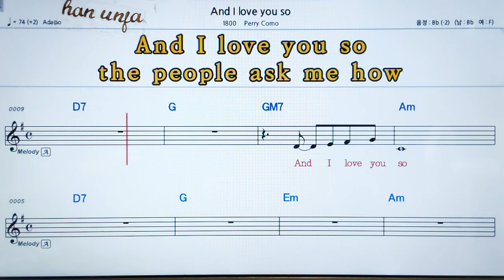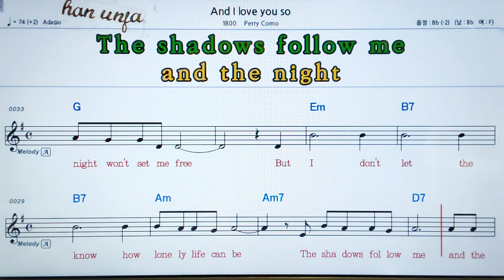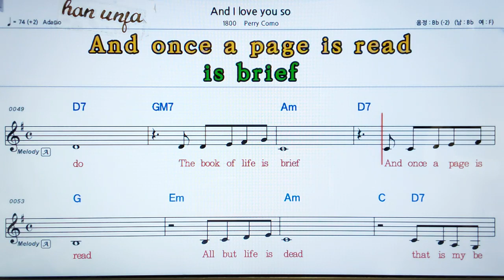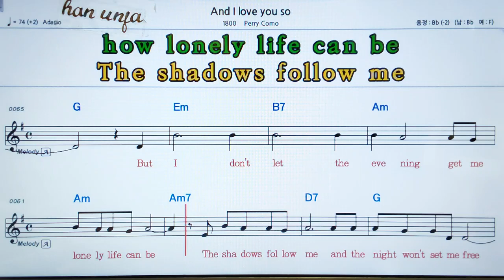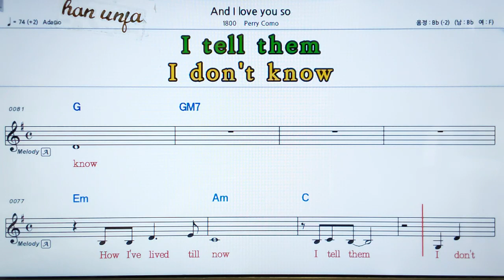💖And i love so/Perry Como 👍MR,가라오케 악보 코드 가사 ,Karaoke반주